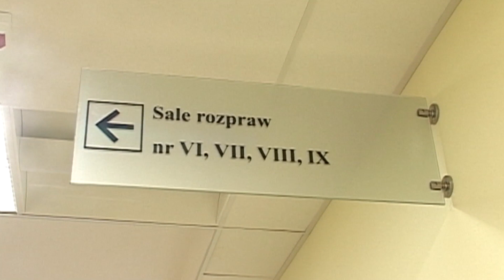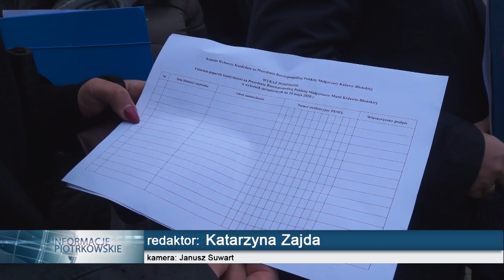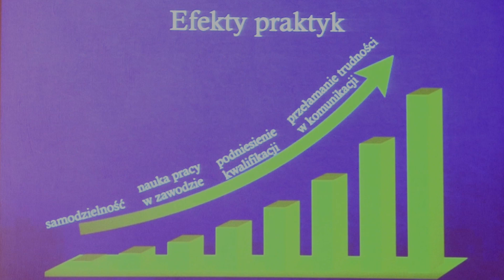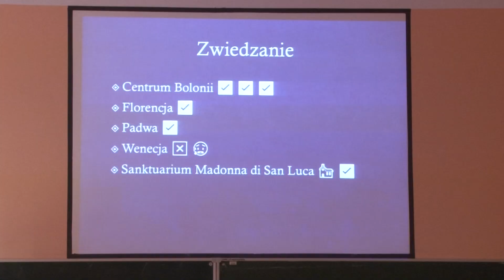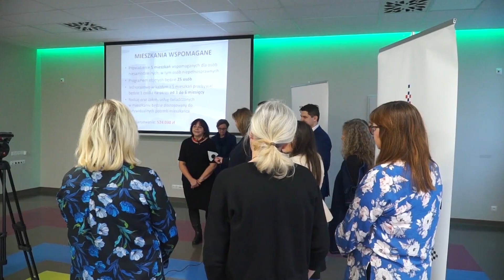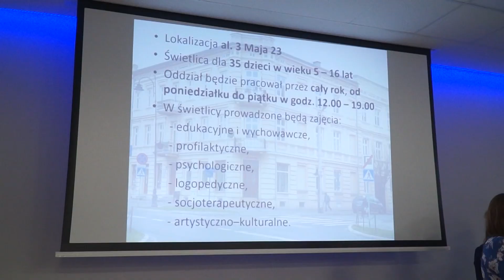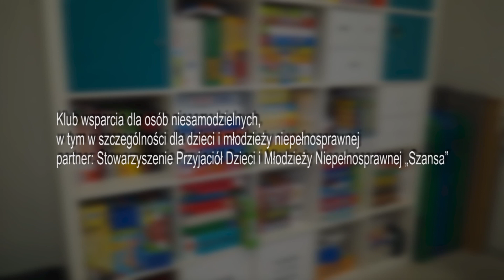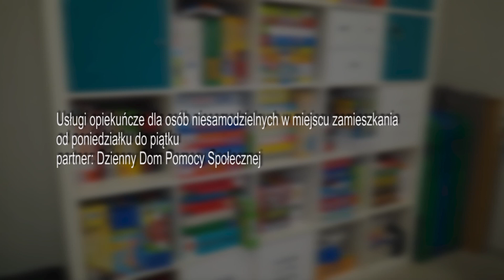10 02 2020 TV PIOTRKOW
Rudera na Próchnika czeka na zawalenie?
Modlitwa za piotrkowskie rzemiosło
Start kampanii prezydenckiej PO
Młodzież z ZSP 1 we Włoszech
Trybunały Gier Planszowych
Koncert 5/5

Nasze miasto, nasze sprawy